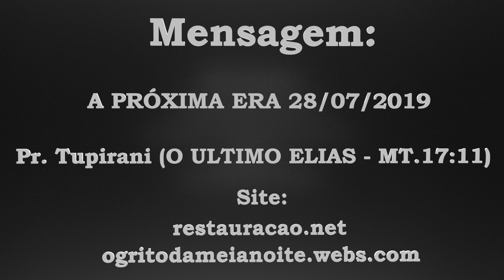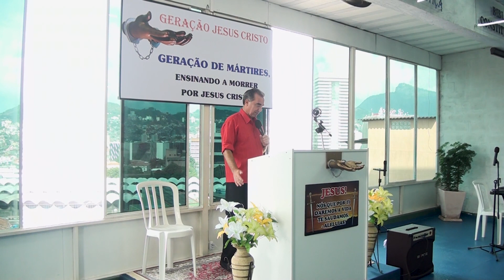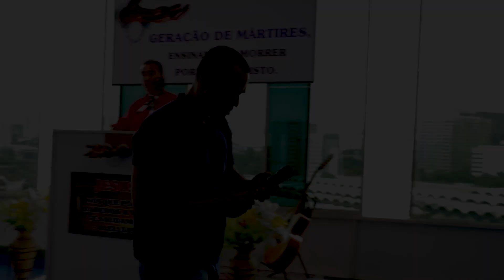1377 - A PRÓXIMA ERA